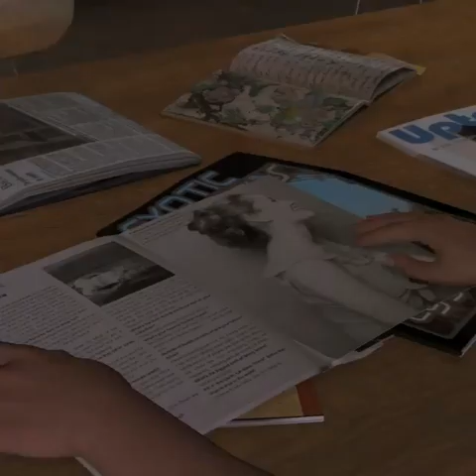A Girl is in Trouble At her House | Heavy Rain